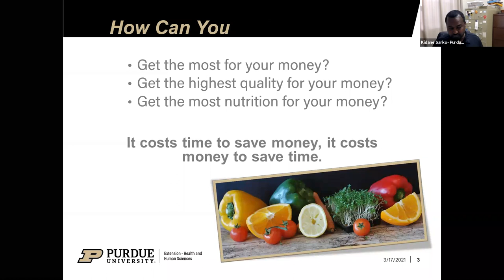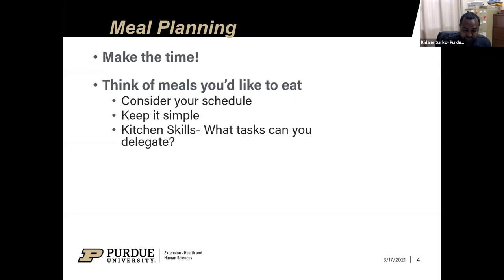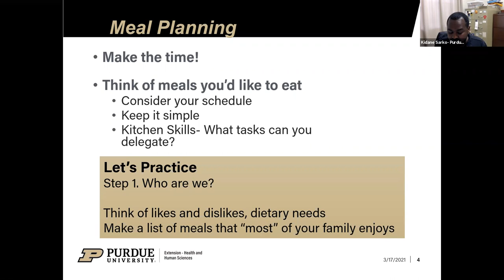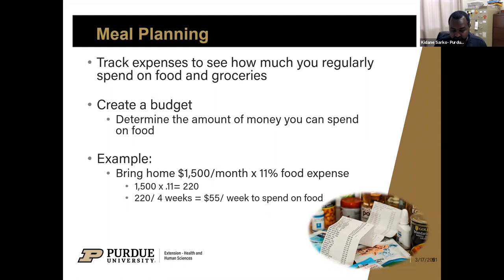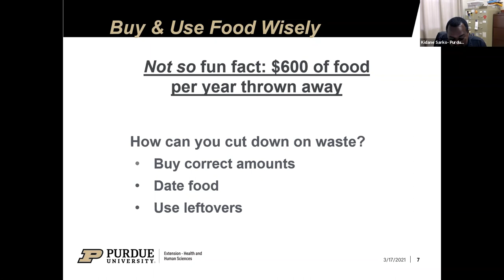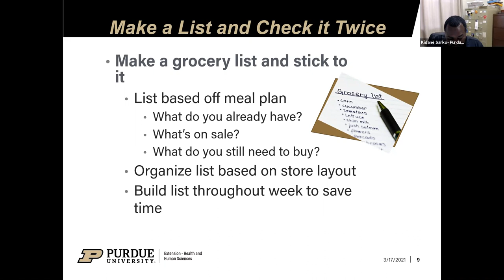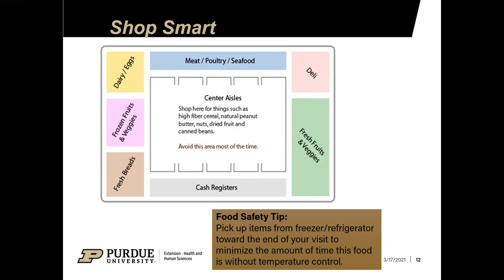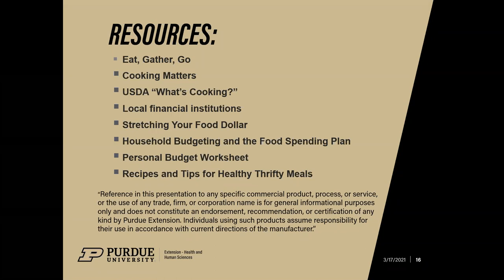Active Aging: National Nutrition Month - Food Budgeting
What & how we eat can affect our health, wellbeing, & our finances. Today's objective will give you tools that will help you plan healthy meals without breaking the bank.